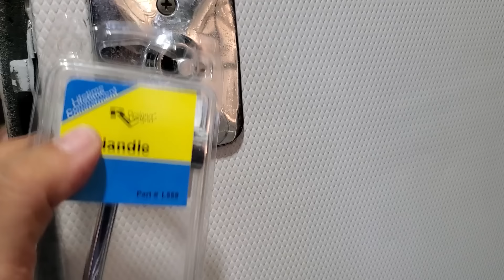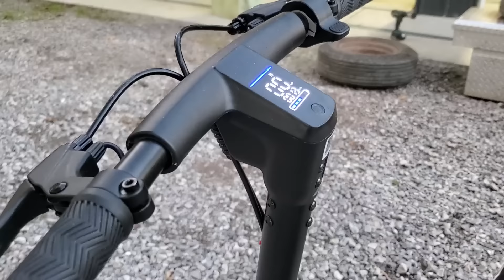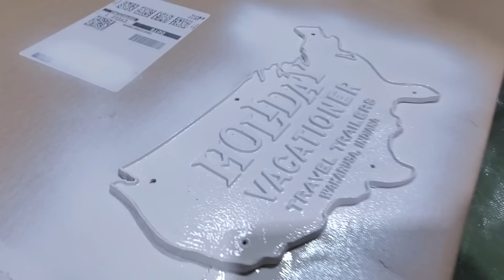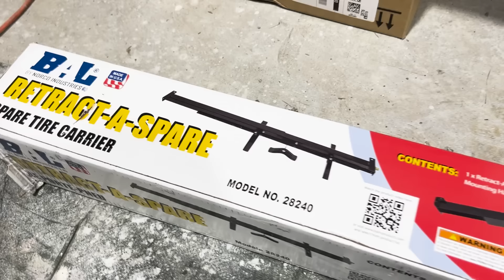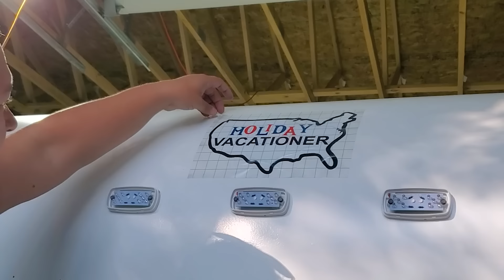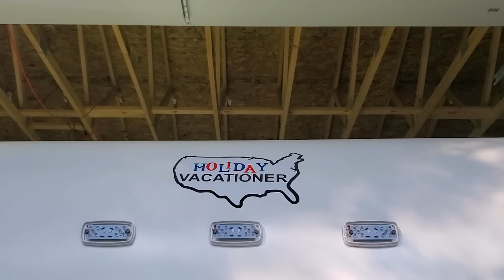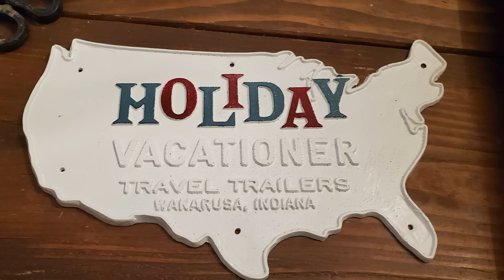Exterior Makeover Complete! Bringing Our Vintage Camper Back to Life (Hovsco Sync Max Ebike)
In this episode of Retro Revivals, Tyler and Christy are back at it, putting the final touches on our beloved 1973 Holiday Rambler Vacationer travel trailer! 🚐 After painting and redoing the roof in our last video, we're now diving into the finishing details to bring this classic beauty back to life. Watch as we install new tires, clean up the wheels, add all-new exterior LED lights, freshen up the trim, and even tackle a new door for our storage compartment. Plus, we’re adding some extra storage for our travels and a brand-new grab handle for easy access. And of course, our son Jack is right there with us, making this a fun family project from start to finish. Join us for some hands-on fun and retro vibes as we continue this awesome restoration journey!

We will also continue work soon on our 1976 Dodge Motorhome, Harvey, and 1970 Econoline Campervan so you won't want to miss that!